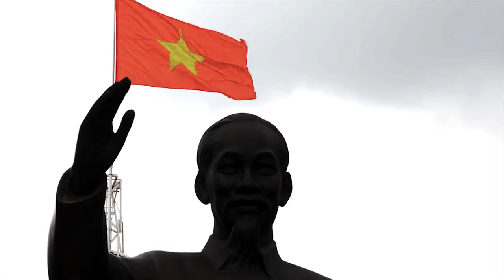VIETNAMS travel cinematic video !viet nam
Vietnam Travel. A Cinematic Travel Film. Vietnam is one of the most stunning countries in Southeast Asia, drawing visitors to its green mountains, busy towns, and beaches of golden sand. Despite rapid modernization in Hanoi and Ho Chi Minh urban centers in Vietnam, time-honored traditions among the locals remain intact. There are many ancient landmarks and colonial structures that have survived throughout history's bumps and scrapes.

cinematic travel video vietnam,
cinematic video vietnam travel document,
cinematic travel video,
cinematic travel film,
cinematic video vietnam travel documentary,
cinematic travel video download,
cinematic travel video music,
cinematic travel video tips,
best cinematic travel videos
best camera for cinematic travel videos,
welcome to india cinematic travel film,
travel video description,
travel videography tips,
how to make cinematic travel video,
cinematic videography tips,
tips for cinematic video,
travel video editing tips,
welcome to india cinematic travel film - youtube,
travel videographer salary,

VIETNAMS Reisefilmvideo !Vietnam

Vidéo cinématique de voyage au VIETNAMS !viet nam

越南旅行電影視頻！越南

VIETNAMS video cinematografic de călătorie !viet nam

Video điện ảnh du lịch VIETNAMS! Viet nam